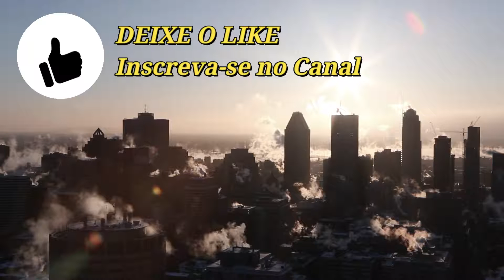VERDADE #1 SOBRE DA LEI DA ATRAÇÃO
Eu sou Diniz Vieira. Neste vídeo, eu discuto sobre o tema Lei da Atração e uma verdade sobre esta prática que eu considero importante.